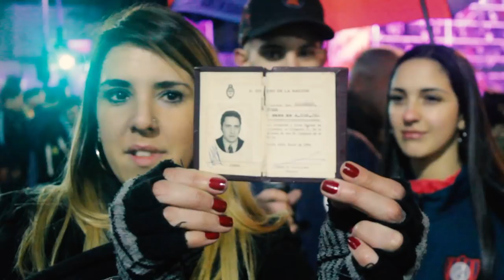La voz del hincha | Especial vigilia | San Lorenzo TV